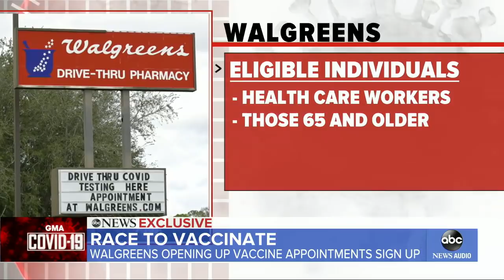Major pharmacies start accepting COVID-19 vaccine appointments l GMA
Walgreens says it will begin accepting appointments as soon as Friday, along with a number of other chains rolling out their plans this week, as part of the Federal Retail Pharmacy Program.